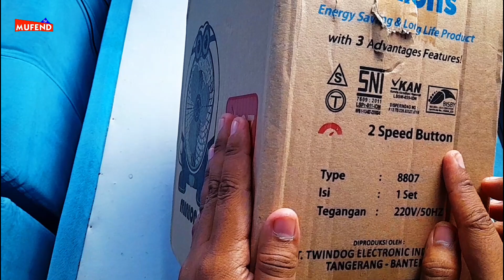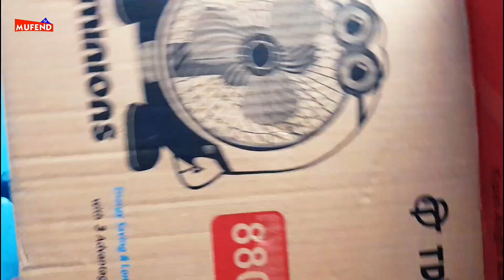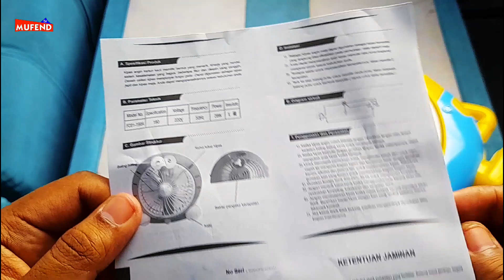Apaan Tuh, Mata satunya kemana? Kipas Angin Karakter lihat deskripsi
Toko diatas adalah rekomendasi, sayang sekali saya salah toko. tapi ya sudahlah saya retur haa haa, siapa juga mau nerima barang kayak gini.